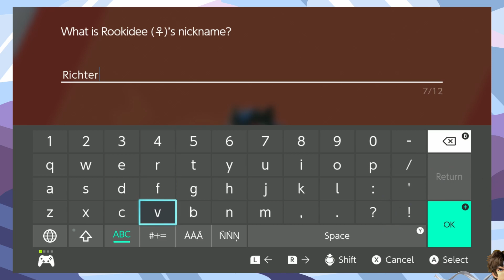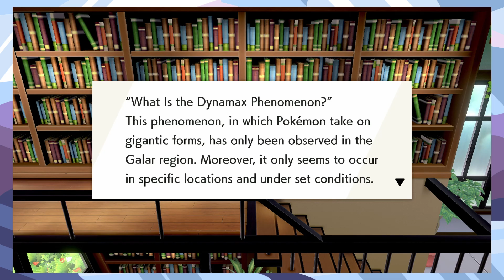Pokemon Sword NUZLOCKE #2 - I'M SCARED - Two Birds With One Game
The tension is thick as Sophia and Adam are finally thrown into the beginning of the Nuzlocke.  Watch as Adam realizes just how scary a nuzlocke can be!